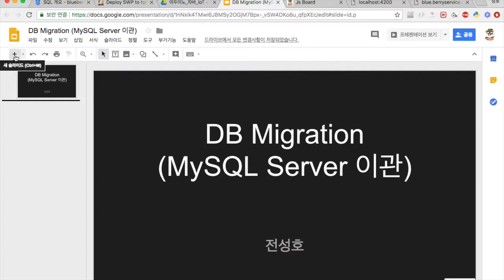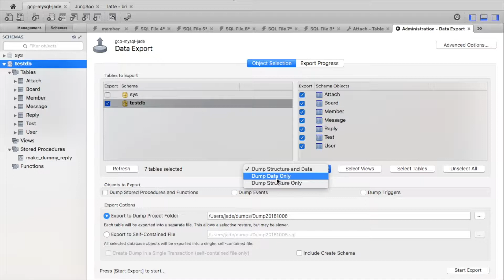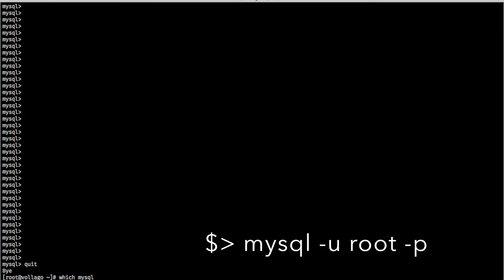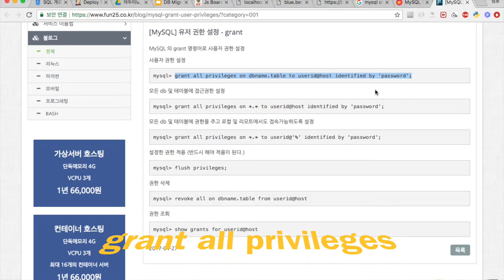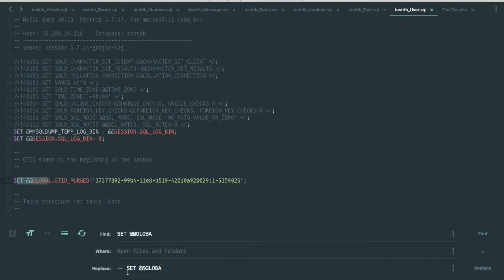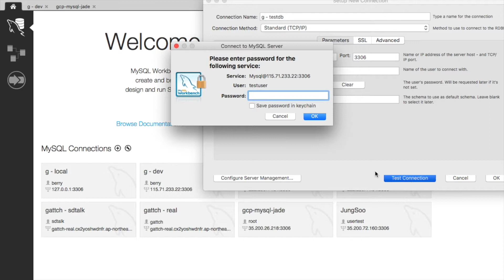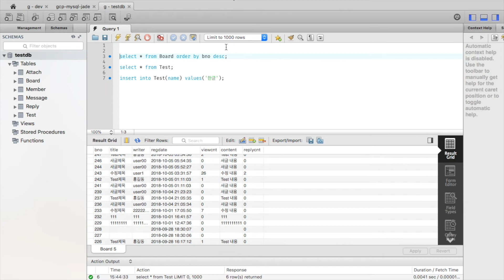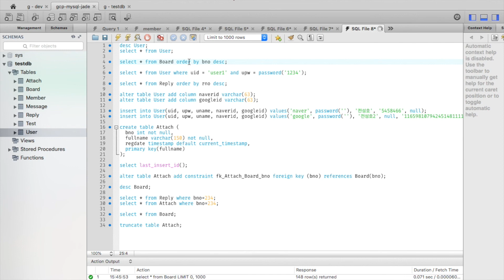MySQL DB Export/Import - 데이터베이스 이관하기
스프링 강의중 MySQL 서버를 다른 서버로 이관하(옮기)는 강의 영상입니다.